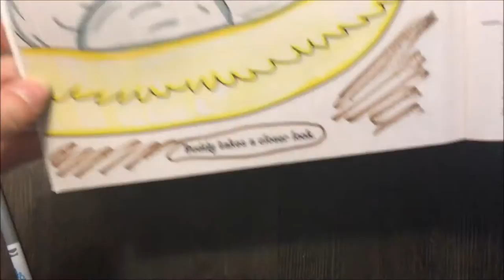Dinosaur Train Coloring - Dinosaur Train Page 1 Episode 1 - Kid Friendly Coloring!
Preschoolers get to hop on board the "Dinosaur Train" to learn about natural science, natural history and paleontology. Each half-hour episode of this series, produced in CGI-animated format by the Jim Henson Company, features Buddy, a preschool-aged Tyrannosaurus Rex, and his adoptive Pteranodon family traveling on a special train to meet all kinds of dinosaurs and explore the world inhabited by these amazing creatures.